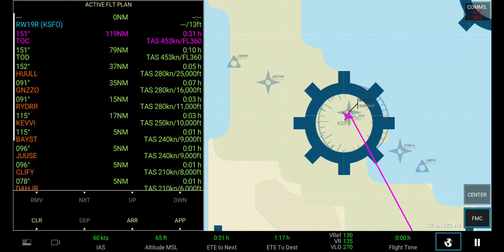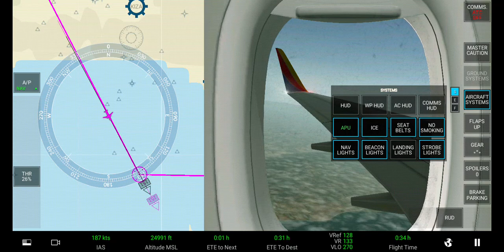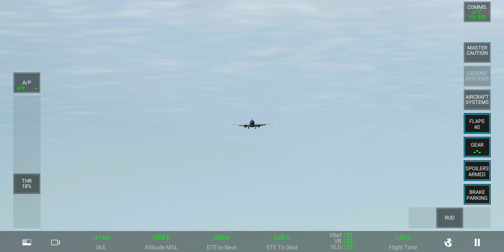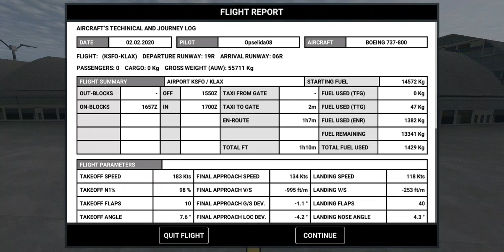RFS - San Francisco (SFO) To Los Angeles (LAX) Full Flight | Southwest Airlines Boeing 737-800